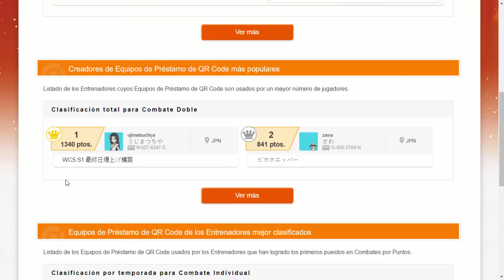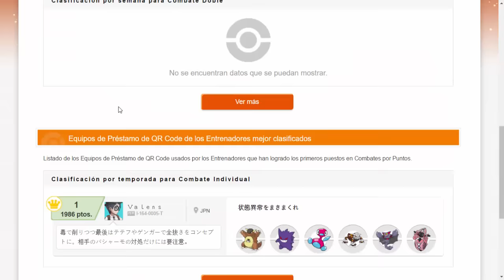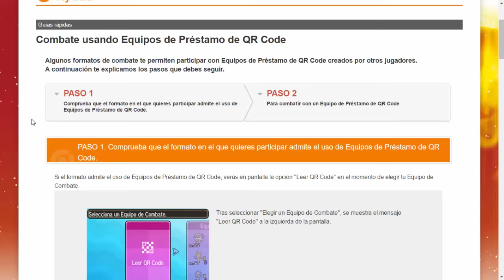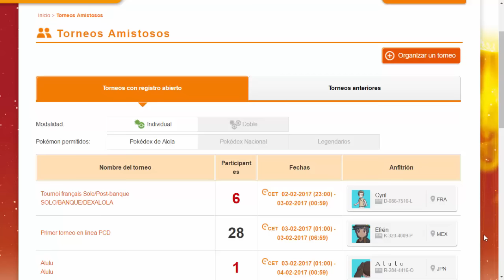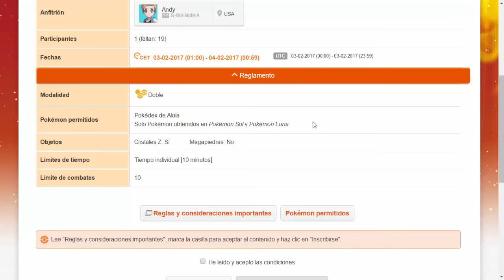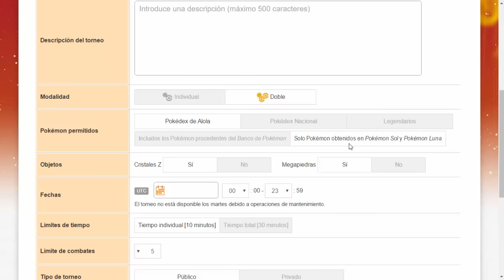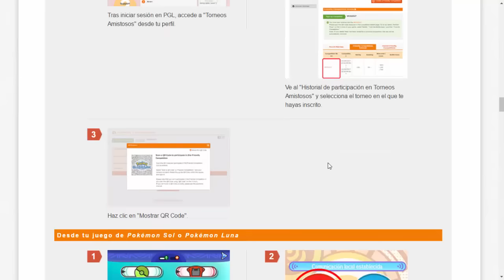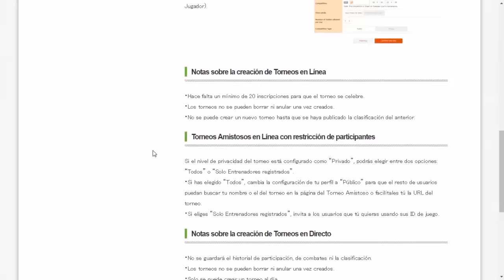Funcionamiento de los Equipos de Préstamo de QR Code y los Torneos Amistosos de Pokémon Global Link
↓↓↓↓↓ ABRE PARA MÁS INFORMACIÓN ↓↓↓↓↓

En el vídeo de hoy explico cómo utilizar todas las opciones que nos dan las nuevas funciones de Pokémon Global Link: los Equipos de Préstamo de QR Code y los Torneos Amistosos.